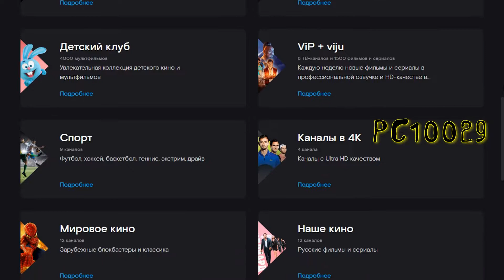Как создать Валентина Молдавского в UFC 4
Black Falcon создаёт Валентина Молдавского в UFC 4

Wink — онлайн-кинотеатр с множеством вариантов подключения и новейшими технологиями: управление голосом, остановка или перемотка эфира, подбор фильмов на основе истории просмотра. Успевайте воспользоваться!!!